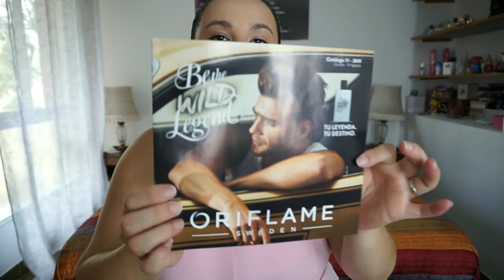Pedido Cat. 10 | ORIFLAME | Noelia Talero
¡Nuevo pedido a Oriflame! Os lo muestro y espero que os guste.

PRODUCTOS MENCIONADOS:
-(MAÑANA OS LOS DESTACO)- ¡ESTAD ATENTOS!